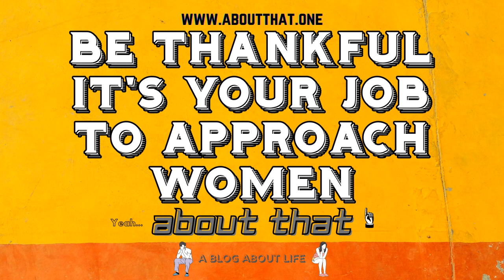Be Thankful It's Your Job To Approach Women